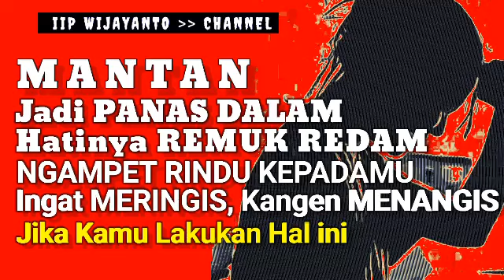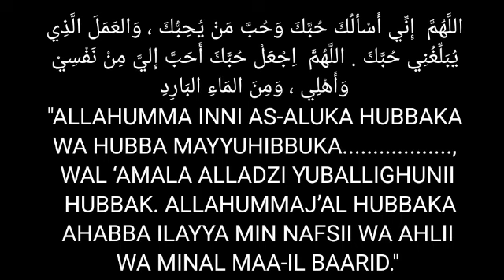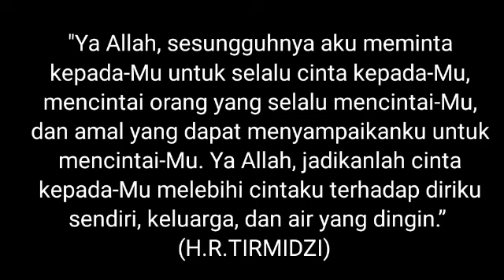MANTAN NGAMPET RINDU kpdmu sampai NANGIS tiap hari. Hatinya REMUK REDAM || Saat kamu lakukan ini